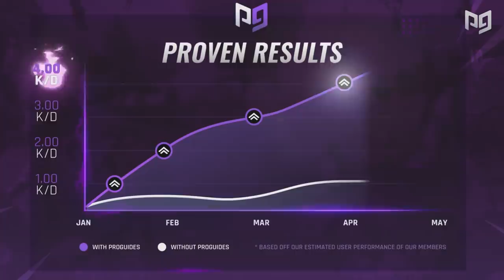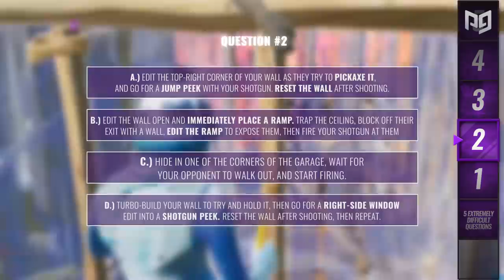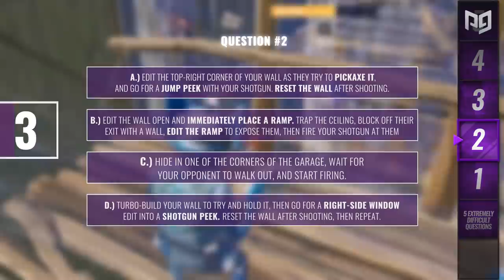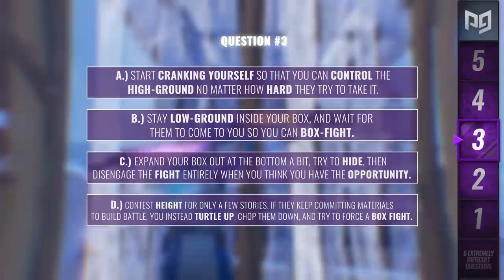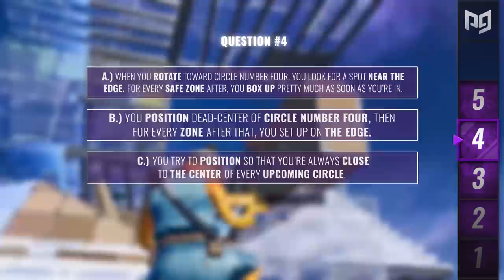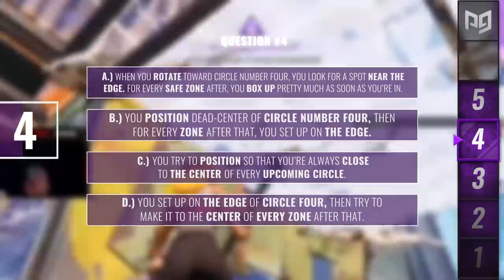5 EXTREMELY Difficult Questions ONLY The TOP 1% Can Answer - Fortnite Battle Royale Chapter 2